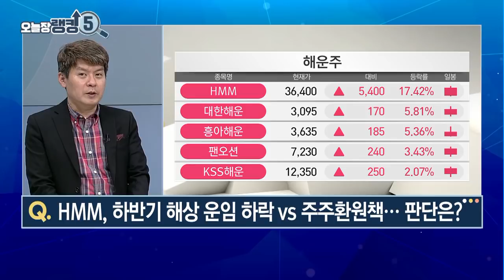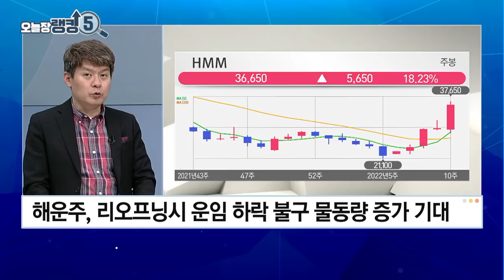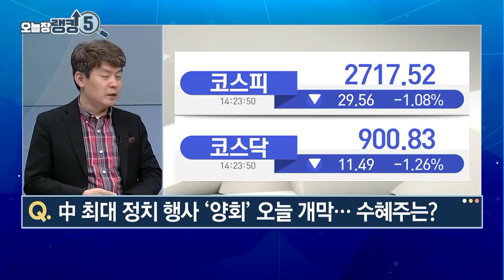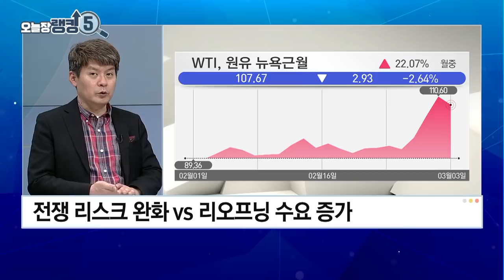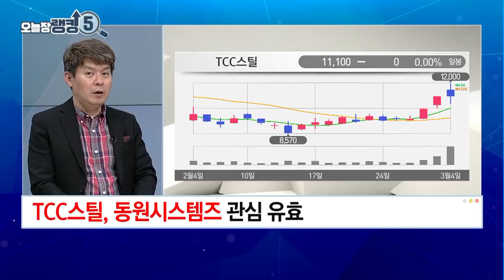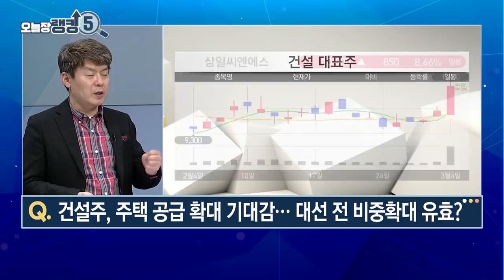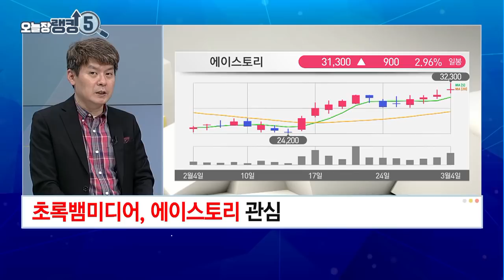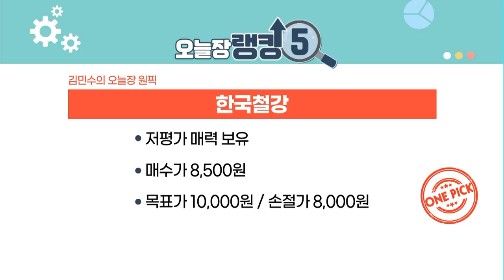[오늘장 랭킹5] 중국 경기 부양 모멘텀 받고 더 강해질 주가! ‘한국철강’ / 머니투데이방송 (증시, 증권)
03/04 빨간 상승의 맛 1부

Q. HMM, 하반기 해상 운임 하락 vs 주주환원책... 판단은?
Q. 코스피 2700선 '위태'... 경기민감주 투자 대응은?
Q. 中 최대 정치 행사 '양회' 오늘 개막... 수혜주는?
Q. 원자재주 순환매... 지금 어느 쪽에 투자할까?
Q. 건설주, 주택 공급 확대 기대감... 대선 전 비중확대 유효?
Q. 엔터‧콘텐츠주, 지수 대비 '선방'... 현 구간 접근 전략은?

▶ 김민수의 오늘장 원픽: 한국철강